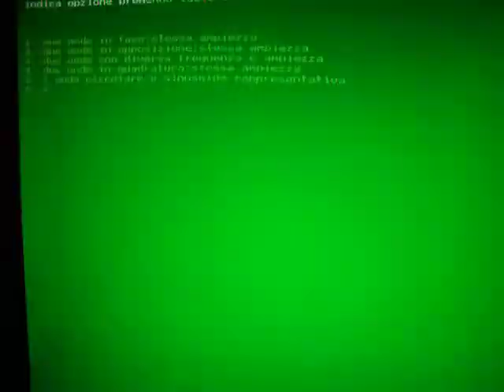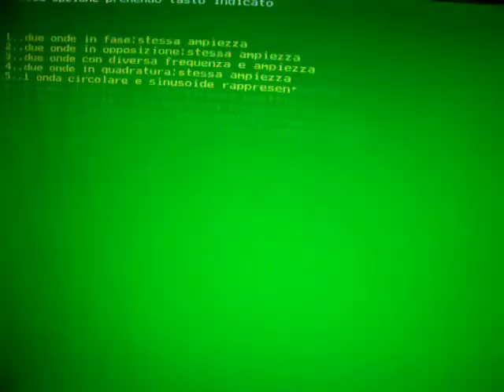stdio2a.avi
studio grandezze ondulatorie e loro composizione